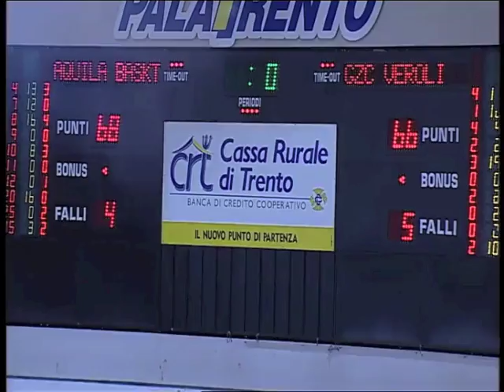Aquila Basket Trento - Gzc Veroli: gli highlights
Vittoria all'ultimo secondo per l'Aquila Basket Trento nel delicato match interno della sesta giornata di ritorno di Lega Adecco Gold che vedeva i ragazzi allenati da coach Maurizio Buscaglia ospitare la quarta forza del campionato: la Gzc Veroli di Sanders, Samuels e Blizzard. Volete scoprire come è andata nel video montato da Simone Valer? Schiacciate play.